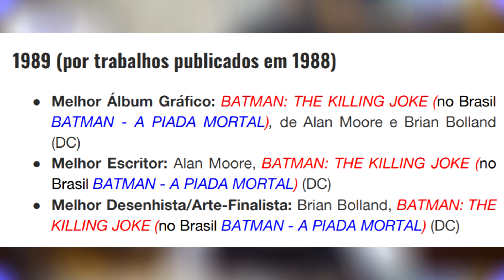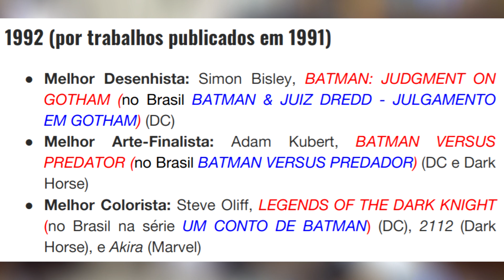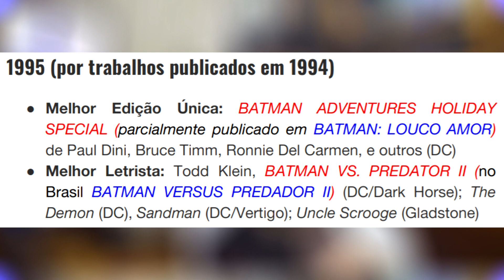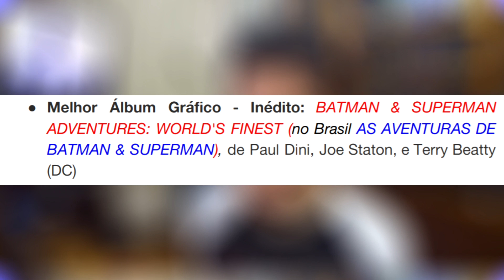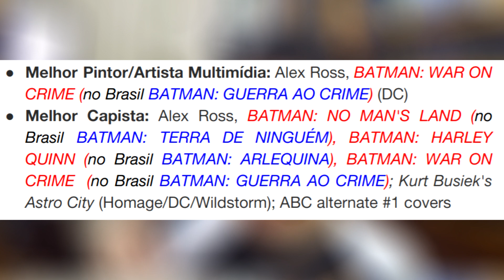Quantos Prêmios Eisner os quadrinhos do Batman Ganharam? Parte 1 - 88 até 2000.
O prêmio Eisner, criado para homenagear os grande quadrinista Will Eisner, hoje é considerado o prêmio máximo dos quadrinhos.

E você sabe quantos quadrinhos envolvendo o universo do Batman ganharam esse prêmio?

É hora de saber todos os quadrinhos e o total de prêmios do nosso grande morcego angariou desde o começo da entrega do Eisner.

Valeu!